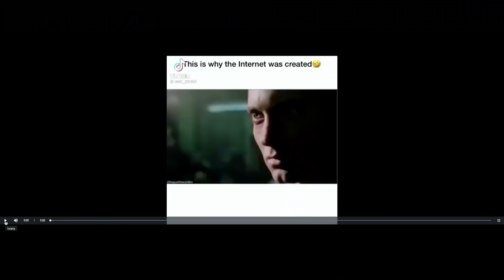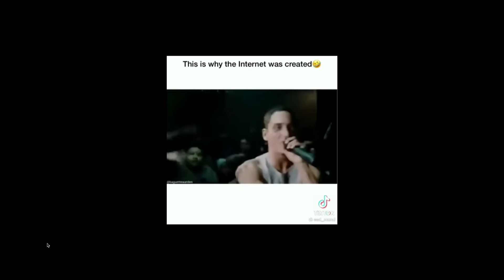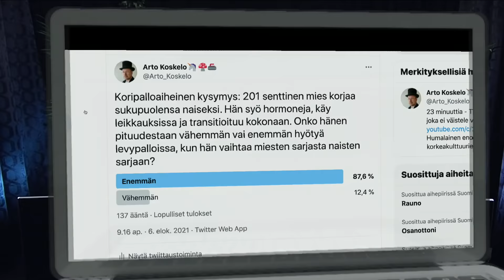Usko siirtää Valavuoria | Jakso 256 | Heikelä & Koskelo 23 minuuttia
*Jaksossa pientä häikkää äänen kanssa, pahoittelut!

0:00 - Intro
2:05 - Miten meni kesäloma?
6:40 - Kuulumiset katsojille!
7:41 - Aleksi H:n videoklippi
10:18 - Valavuoren Cancellointi